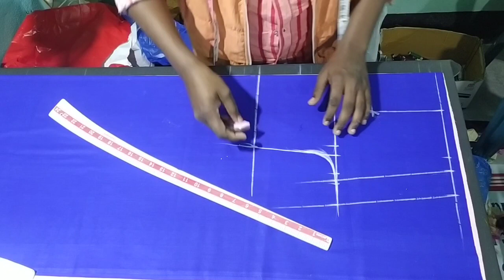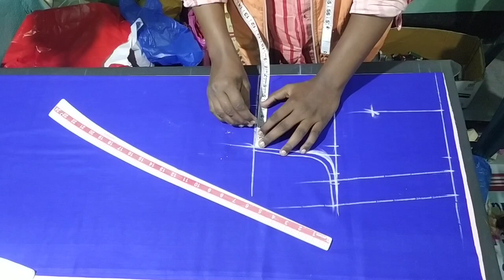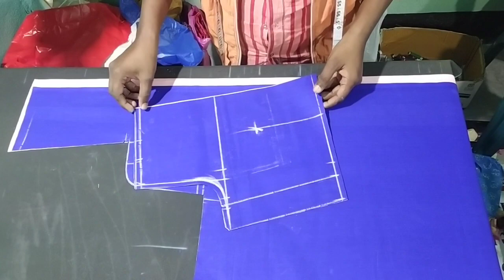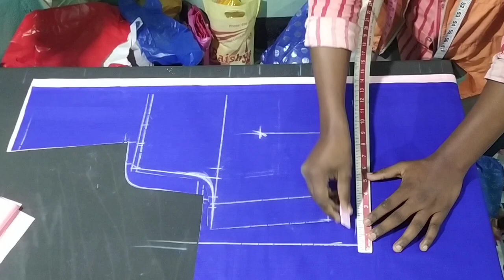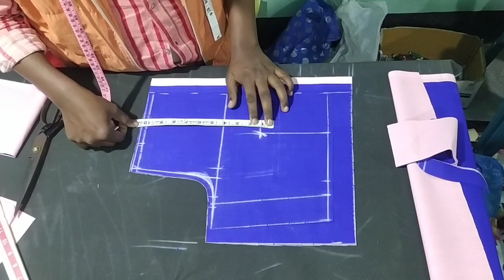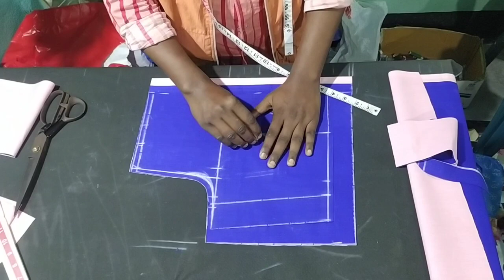Assamese blouse cutting | Assamese Designer blouse cutting | 36 size blouse cutting assamese | Blous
Assamese blouse cutting Assamese Designer blouse cutting 36 size blouse cutting assamese Blouse cutting in assamese